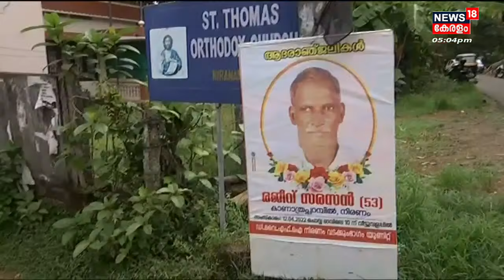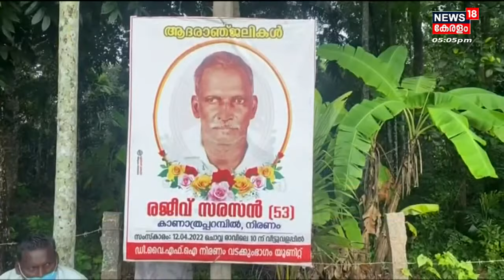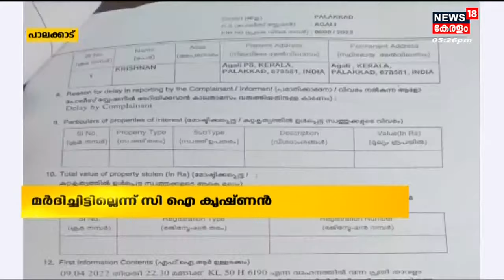Malayalam News @ 5 PM | അഞ്ച് മണി വാർത്തകൾ | Malayalam News Bulletin | 12th April 2022